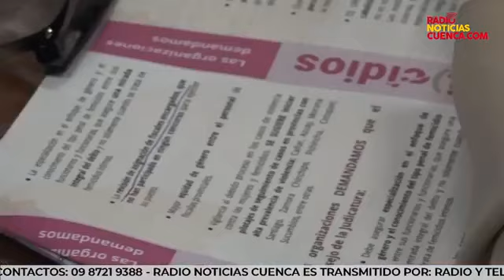📟🎤𝗖𝗢𝗠𝗘𝗡𝗧𝗔𝗥𝗜𝗢𝗦 𝗖𝗢𝗡 𝗞𝗟𝗘𝗕𝗘𝗥 𝗣𝗜𝗡𝗢𝗦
𝙄𝙣𝙫𝙞𝙩𝙖𝙙𝙤:
𝙈𝙜𝙩. 𝙃𝙪𝙢𝙗𝙚𝙧𝙩𝙤 𝘾𝙝𝙖𝙘ó𝙣
𝙏𝙚𝙢𝙖: 𝘾𝙤𝙧𝙧𝙪𝙥𝙘𝙞ó𝙣 𝙞𝙣𝙨𝙩𝙞𝙩𝙪𝙘𝙞𝙤𝙣𝙖𝙡 𝙖𝙛𝙚𝙘𝙩𝙖 𝙖 𝙘𝙖𝙣𝙙𝙞𝙙𝙖𝙩𝙤𝙨 𝙙𝙚 𝙜𝙤𝙗𝙞𝙚𝙧𝙣𝙤.